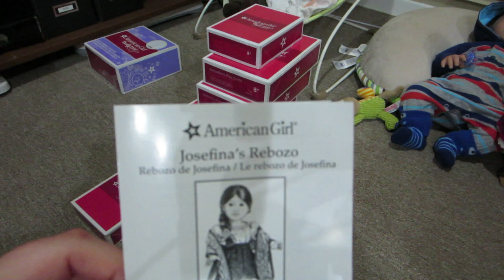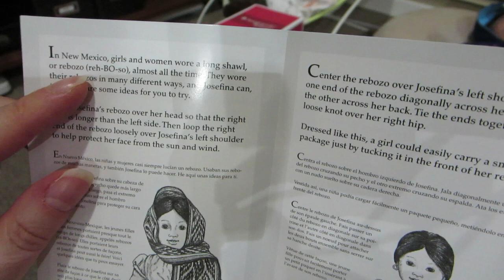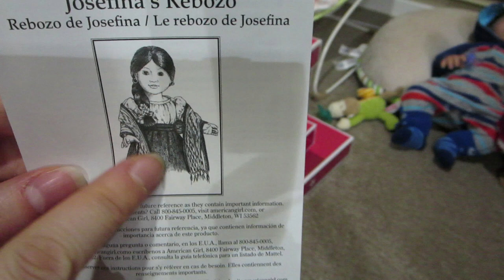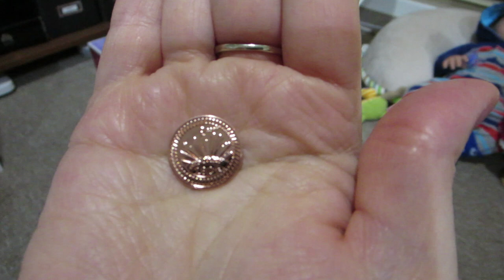Unboxing American Girl Outfits and Accessories - Doll Break Ep. 714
Opening American Girl Josefina's accessories and outfits as well as a Maryellen outfit and Melody outfit.

Krystle A
Scarborough, ON
M1W 3Z2
Canada